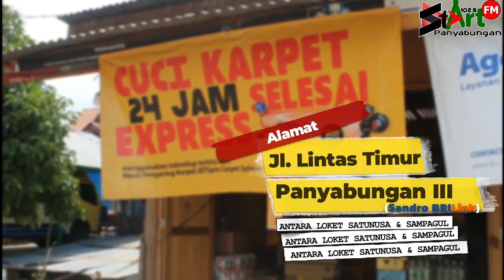BMKG Waspadai Bencana Hidrometeorologi di Madina Selama Tiga Hari Mendatang